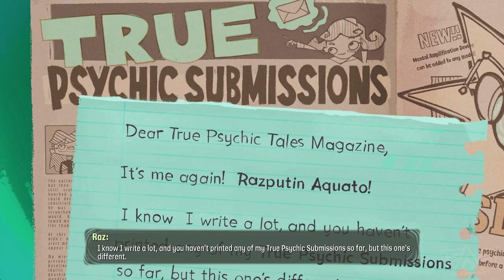Psychonauts 2 (The Dojo) Let's Play - Part 1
Amanda and Jeff are blowin' minds left and right as they take a psychic spin into the weird, wonderful world of Psychonauts 2 right here on The Dojo!